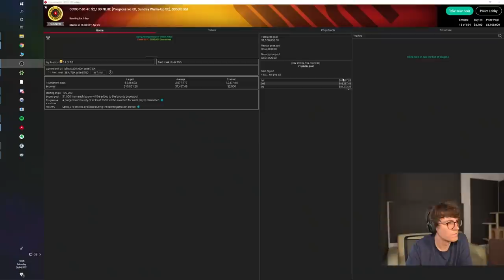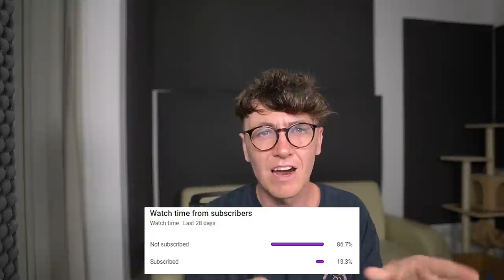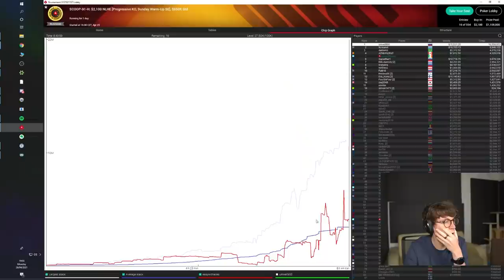Playing a $500,000 Poker Final Table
In this video "Playing a $500,000 Poker Final Table" i played the $2100 PKO SCOOP tournament on Pokerstars. The PKO or Bounty Builder format is very intense and involves a lot of ALL INS, Big pots and bounties. This is part two, where i got to the Final Table with over $500.000 in prizepool. The day 2 was a rollercoaster with ups and downs but did we get the third SCOOP WIN?